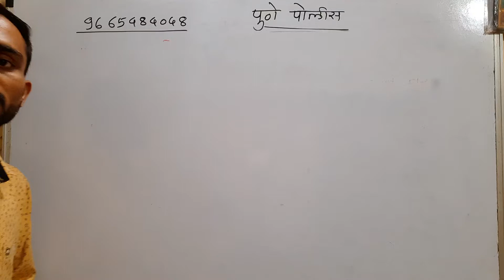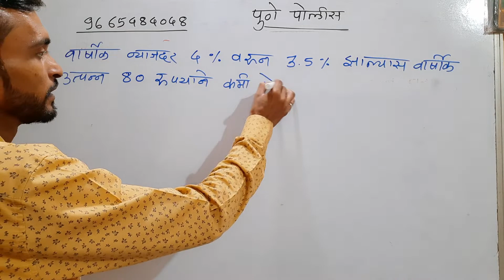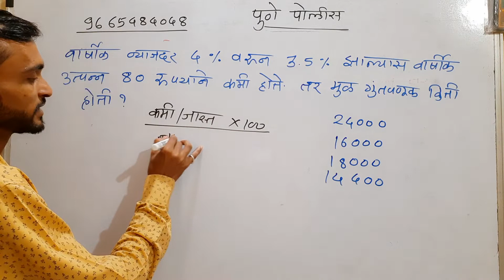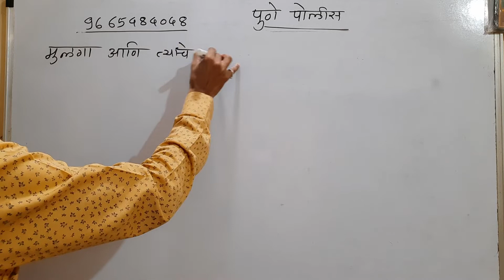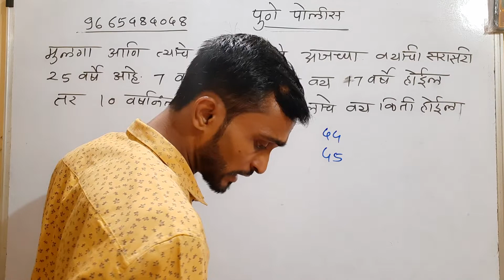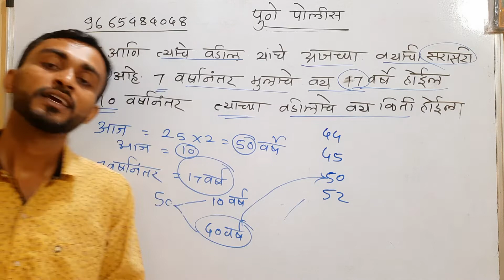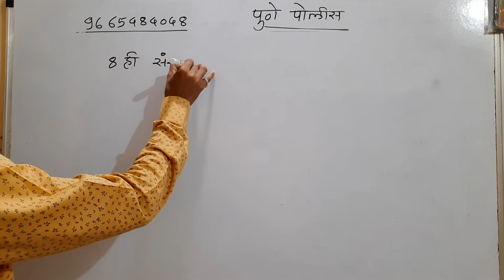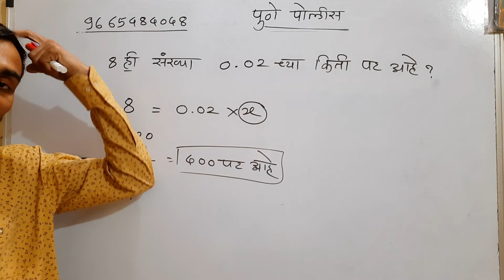pune police matc tricks by punde sir | math tricks police bharti || ऑनलाईन class police bharti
पोलीस भरती telegram ग्रुप

Grow academy

Hp academy

Lokrajya academy